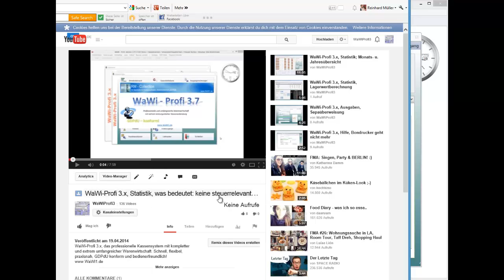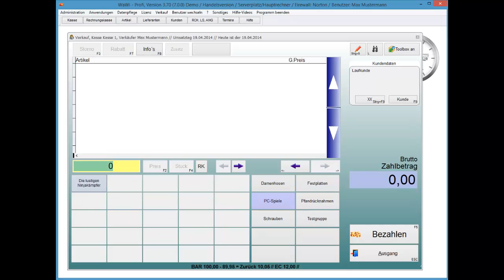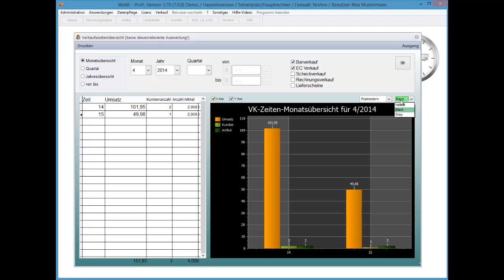WaWi-Profi 3.x, Statistik, Verkaufszeitenübersicht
In der Statistik die getätigten Umsätze nach Verkaufszeiten auswerten.